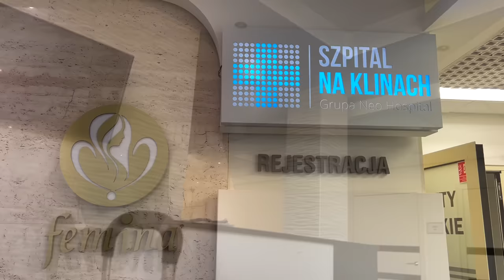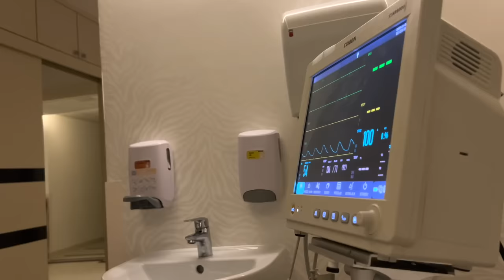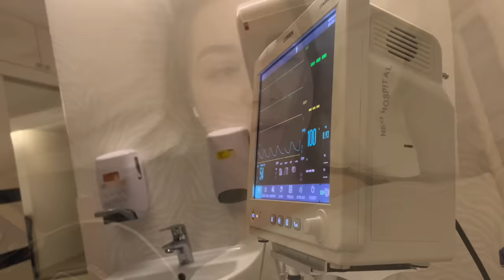ВЛОГ: СДЕЛАЛА ОПЕРАЦИЮ, ПОПАЛИ В АВАРИЮ С ДЕТЬМИ, СТРАХОВКА, ЧАСТНАЯ БОЛЬНИЦА В ПОЛЬШЕ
OSIA